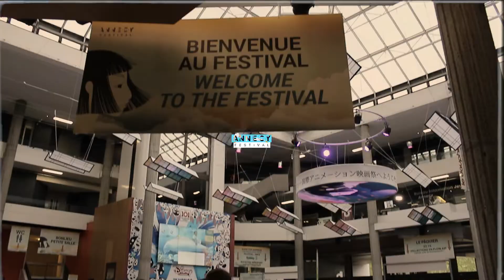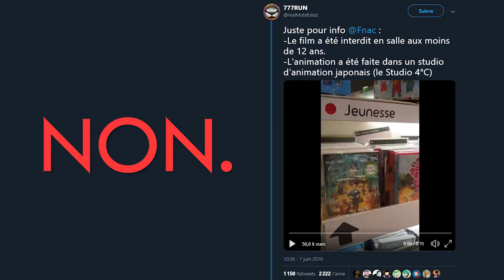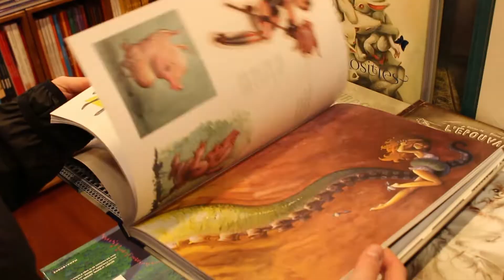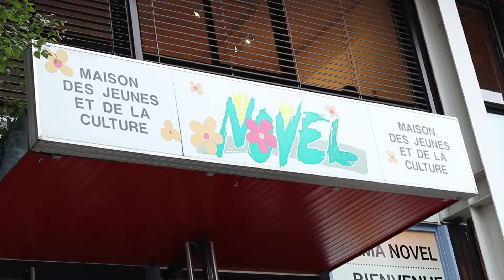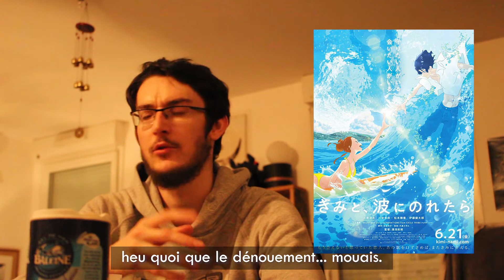Festi'Vlog#1 - Wonderland (Keiichi HARA) & Ride Your Wave (Masaaki YUASA)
Retour sur l'édition 2019 du Festival d'Animation d'Annecy (le plus beau des festivaux) et de mes deux premières projections : Wonderland, le Royaume sans Pluie et Ride Your Wave.